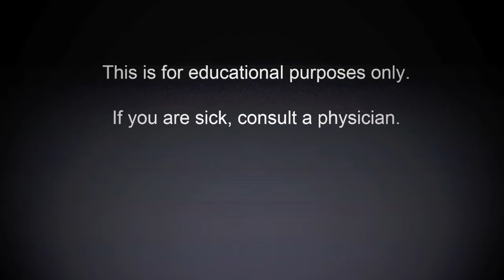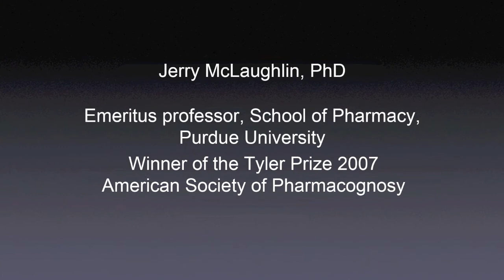One on One with Jerry McLaughlin part 6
Dr. McLaughlin explains how the acetogenins work and the painstaking methods of making sure that the active ingredients are in the capsules. He says it's the first biologically and chemically standardized extract.